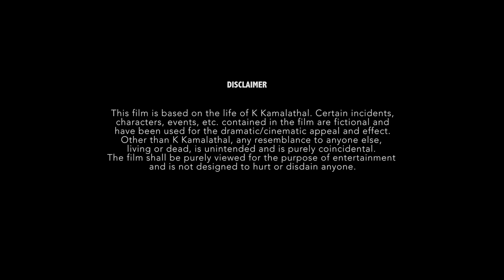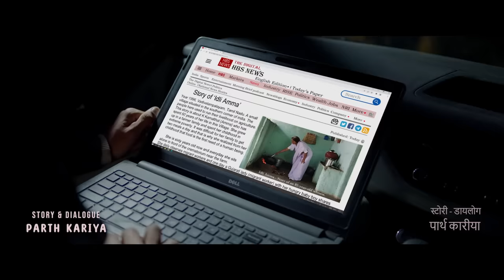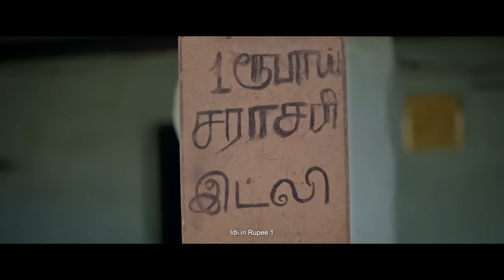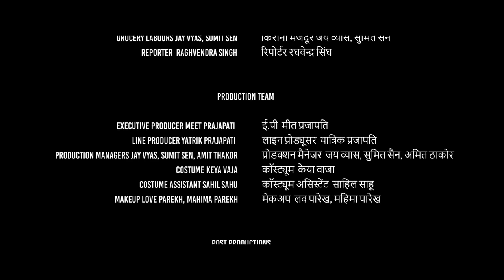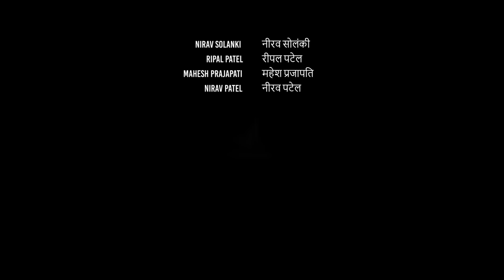Idli Amma | A Short Film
An 85-year-old woman from small village of Tamil Nadu, starts feeding Idlis to migrant workers and needy people around for just 1 rupee (USD .012$). Her enthusiasm and dedication is such that this cycle continues for 25 years. But in 25 years, for the first time Amma's Idli campaign has been challenged due to corona lock-down.

CREDITS
Written and Directed by – Parth Kariya
Produced by – Akshay Patel , Parth Kariya .

Starring – Sarita Joshi, Parth Kariya, Shachi Joshi, Pratik Rathod, Devanshi Khanna, Eleena Koul, Kishlay Jha, Chirag Jani, Nilesh Bhrahmbhatt.

Co-Produced by – Niraj & Swati, Rushi Kariya.
Associate Producer – Bunty Kher.
Director of Photography – Virendra K.
Editor – Ziaser Mohamedappa.
Sound – Rohit Pradhan.
DI Colorist - Vishal Raghuvanshi.
Associate Director – Ronak Prajapati.
Focus puller – Sarvesh Kant Pal
1st Assistant Director – Chirag Jani
2nd Assistant Director – Lubna Tafzeel
3rd Assistant Director – Kalpesh Patel
Script Inputs – Prayag Dave
Drone Operators – Hiren Chitroda , Parth Chauhan
Lights – Creative camera and lights ( Dhama Bhai )

Production Team
Executive Producer – Meet Prajapati
Line Producer – Yatrik Prajapati
Production managers – Jay Vyas, Sumit Sen , Amit Thakor
Costume – Keya Vaja
Costume Assistant – Sahil Sahu
Make-up – Love Parekh, Mahima Parekh

Post Productions
Crescendo Studios (Dubbing) – (Recordist - Agnel George)
Sonic Field Recording Studio – (Recordist – Ajay Pawar (Sputnik))
Post Production Coordinators – Neel Pankhania, Lavish Garg
VFX – Suresh Bharadiya
CG – Suresh Bharsadiya , Somedatta Banerjee

Making Video – Sumit Sen
Making Editor – Somedatta Banerjee

Others
News voiceover – Seep Gandhi

Nirav Solanki
Ripal Patel
Mahesh Prajapati
Nirav Patel